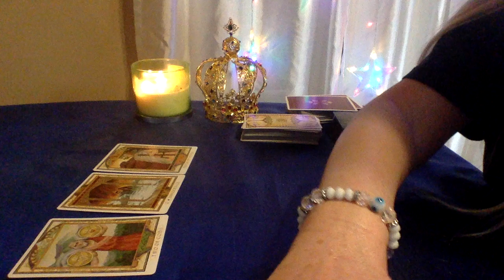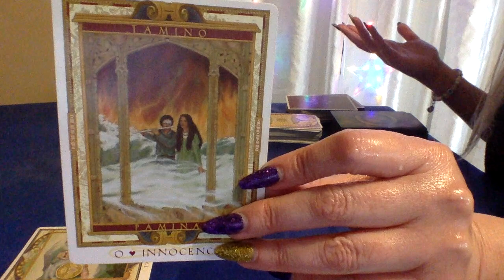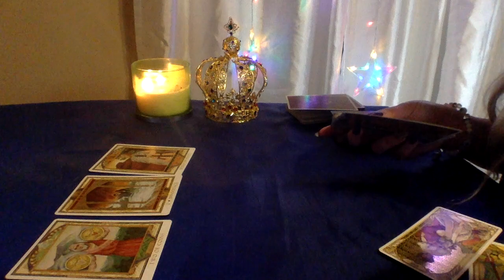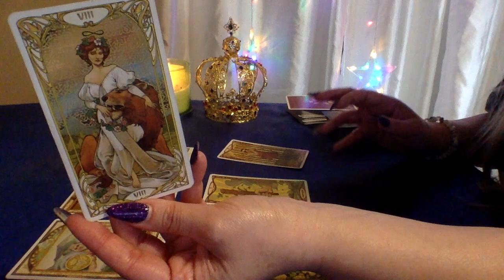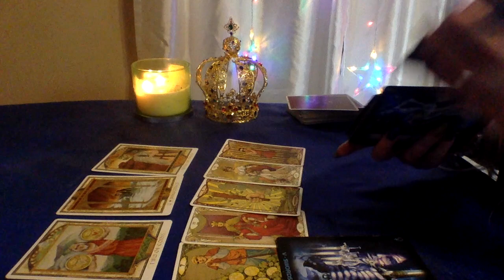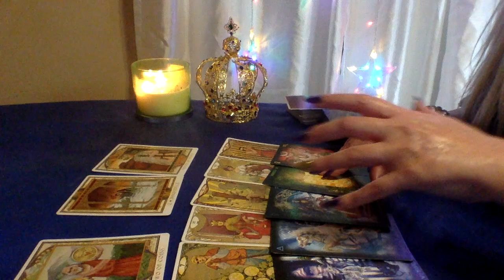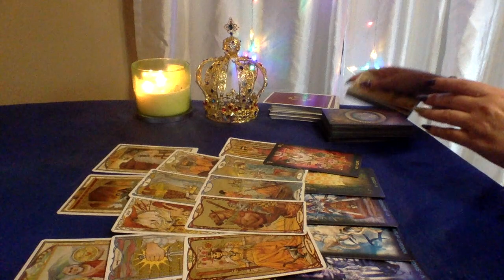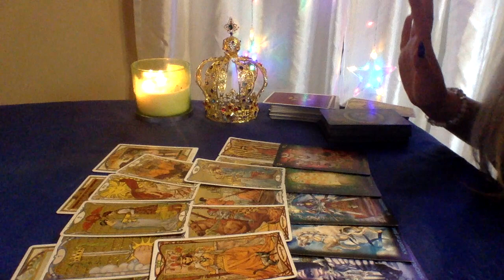LEO💜YOU'VE LOST THAT LOVE & FEELING😞LOVE TAROT READING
1.YOUR FULL NAME
 2. BIRTH DATE
 3. CURRENT LOCATION

BLESSINGS 🌟